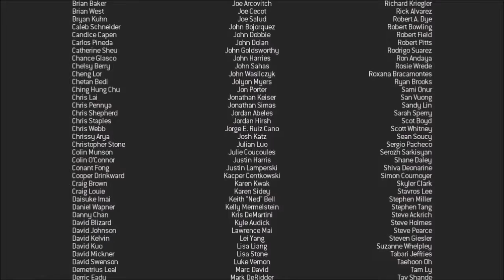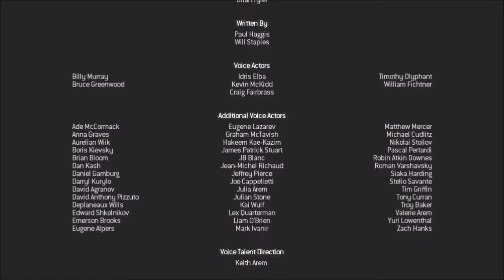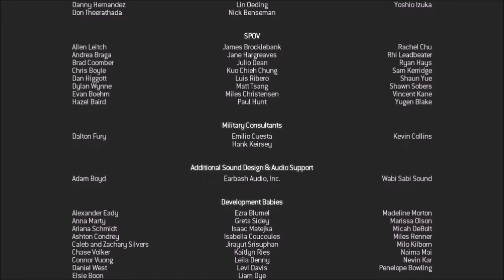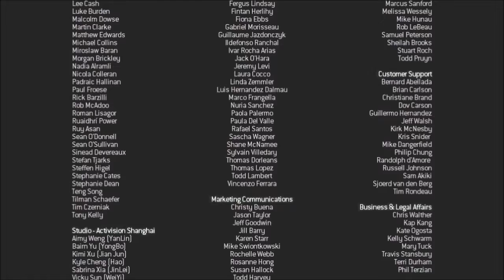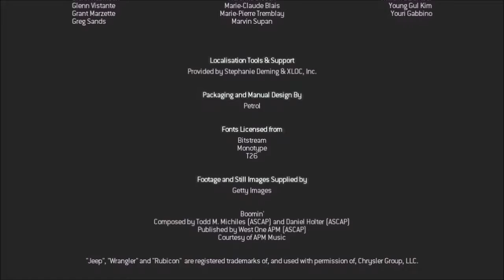Call of duty : modern warfare 3 :Abattre makarov ( Fin )